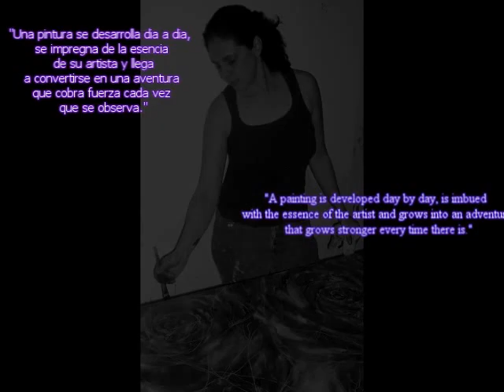Rocio Gastelum Artista Plástico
Rocio Gastelum Art
"Una pintura se desarrolla dia a dia, se impregna de la esencia de su artista y llega a convertirse en una aventura que cobra fuerza cada vez que se observa"

"A painting is developed day by day, is imbued with the essence of the artist and grows into an adventure that is bigger every time you observe it."

Edicion Enrique Franco Gastelum

Rocio Gastelum Artista Plástico Mexicana

Gustavo Montesano - "Moonlight Rumba"